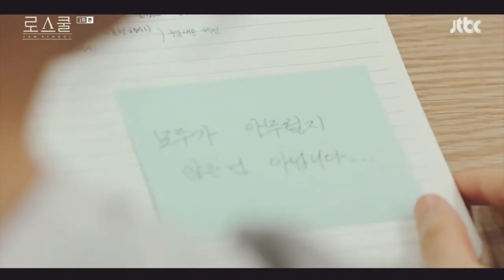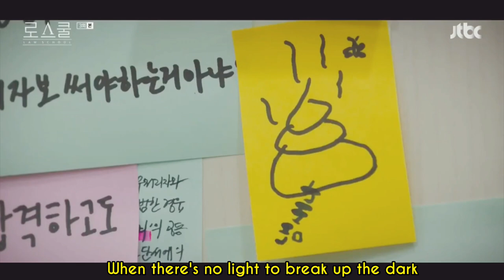Han Joon Hwi × Kang Sol A - When I look at you | Law School [EP01xEP11] FMV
Han Joon hwi x Kang Sol A - When I look at you | Law School | EP01xEP11

Kdrama: Law School
Actor: Kim Beom as Han Ji Hwi
Ryu Hye Young as Kang Sol A

When I look at you (Han Joon Hwi × Kang Sol A)
Hi JoonSolAs' nation~ Here is another fmv for you. I hope you have a great day! I will make another fmv using the music "When I look at you" when the series is completed.